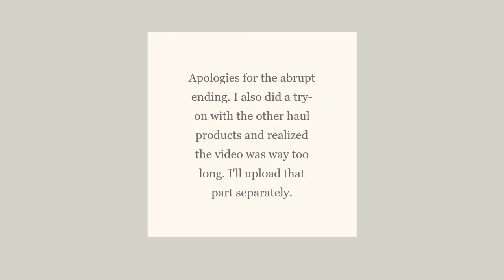A Surprise Haul Try-On: Almay Smart Shade Skintone Matching Makeup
Welcome to TCTN (The Crazy Troll Nation) of YouTube. Comments are always welcome.

Undertone: Warm/Yellow/Olive
Skintone: Tan/Caramel
Skin Type: Normal/Oily T-Zone
Skin Issues: Sensitive & Temperamental
Skin Concerns: Mature skin, undereye discoloration & puffiness

Foundation Matches:
Estee Lauder Double Wear Stay-in-Place Makeup 4N2
Estee Lauder Double Wear Stay-in-Place Makeup 4W1 (sometimes need a bronzer)
MAC Studio Fix+ Foundation NC42 (with zero tan)
Maybelline Fit Me! Dewy + Smooth #240 Golden Beige (with zero tan)
Fenty 310 & 330 mixed together (with a slight tan)
MAC Studio Fix+ Powder Foundation NC43 (with a slight tan)
MAC Studio Fix+ Powder Foundation NC45 (with a full tan)
Anastasia Beverly Hills Luminous Foundation – 355N (with a full tan)
Maybelline Fit Me! Dewy + Smooth #315 Soft Honey (with a full tan)
Becca Skin Love Weightless Blur Foundation – Fawn (with a full tan)
I have sensitive skin and am also sensitive to fragrance in products. I'd be the perfect mature skinned person to review your products. Let me know if you'd like me to provide honest reviews of your products. Thank you!